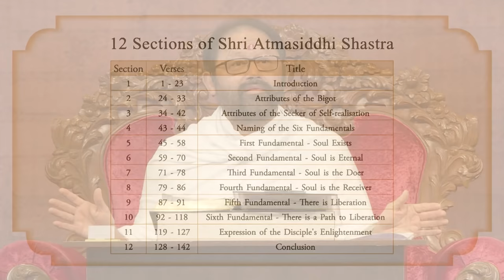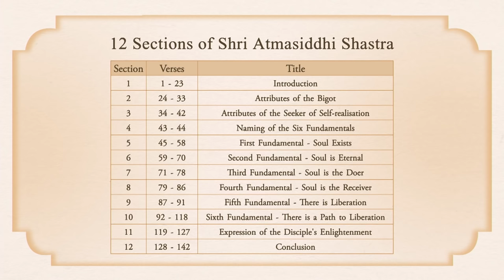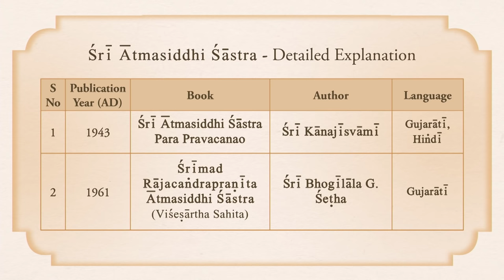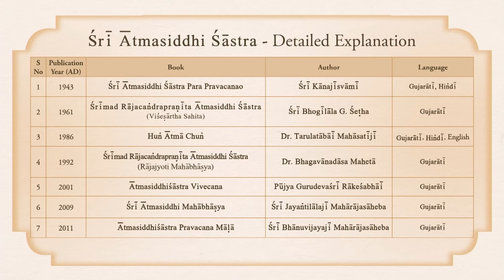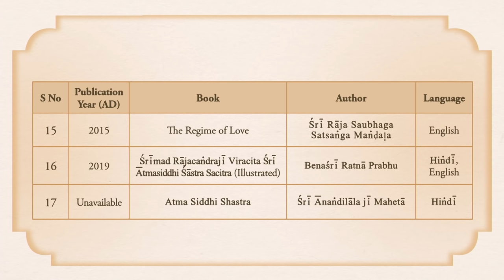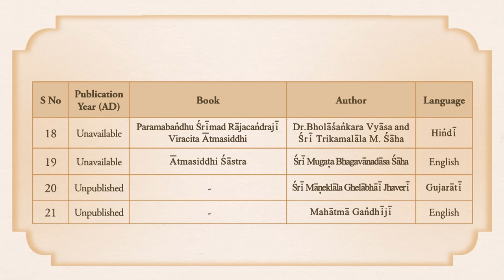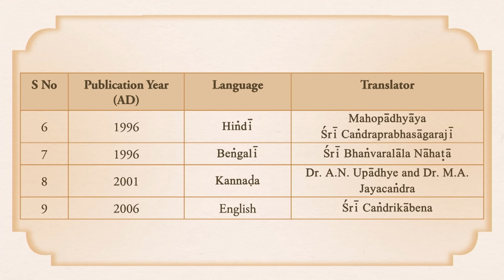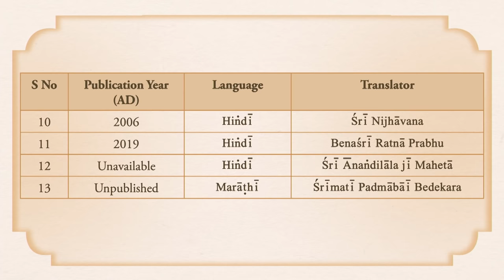Literary Style and Translations | Atmasiddhi Shastra Jnan Yajna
We would like to thank the Yajmaan - USA Raj Parivar, for sponsoring the streaming of this Jnan Yajna around the world.

Atmasiddhi Shastra Jnan Yajna 1

Introduction
Shri Atmasiddhi Shastra expounded by Pujya Gurudevshri Rakeshji in English for Beginners
With Subtitles in French and Spanish

125 years ago, the world witnessed a spiritual renaissance. Amid the rigidity of religious practice and dry knowledge, the limitless compassion of Shrimad Rajchandraji rekindled the blazing flame of spirituality. Inviting humanity to experience the bliss of the Self, He penned the poetic masterpiece Shri Atmasiddhi Shastra in V.S. 1952 on the sacred day of Aso Vad Ekam, in Nadiad (Gujarat, India). The essence of all scriptures packed in 142 verses, presented as a simple and logical dialogue between the Master and disciple.

Get up close and personal with Atmasiddhiji through the Atmasiddhi Shastra Jnan Yajna by Pujya Gurudevshri, especially in English for beginners.

Jnan Yajna refers to the symbolic sacrifice of one’s ignorance in the fire of the Guru’s spiritual knowledge, to evolve and realise the True Self.

Steps:
1. Save our number to your phone contacts
2. WhatsApp us your Name and City.